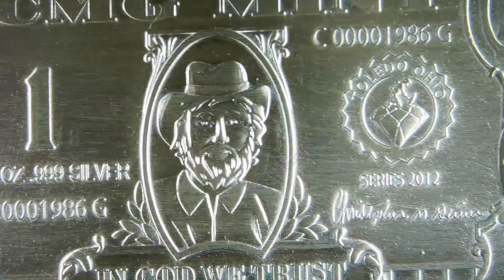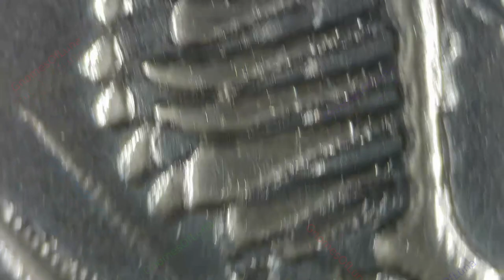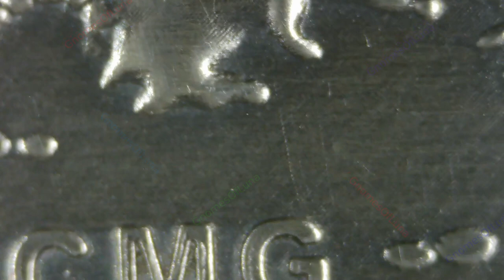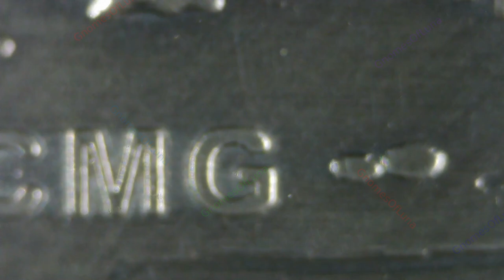2023 Witch's Dungeon / CMG Mint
Year: 2023
Title: Witch's Dungeon
CMG Mint
Mintage: 95 (Prooflike), 55 (Antique)
Artist: Chris Geiner
1oz Silver Bar Antiquated Prooflike

The Witch's Dungeon